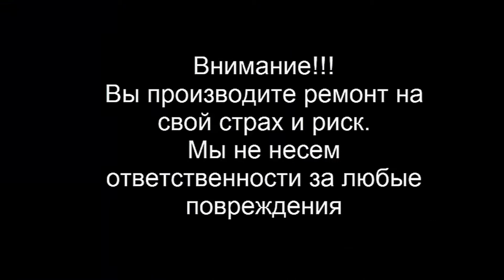Acer Extensa 5630 материнская плата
Материнская плата для Acer Extensa 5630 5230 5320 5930